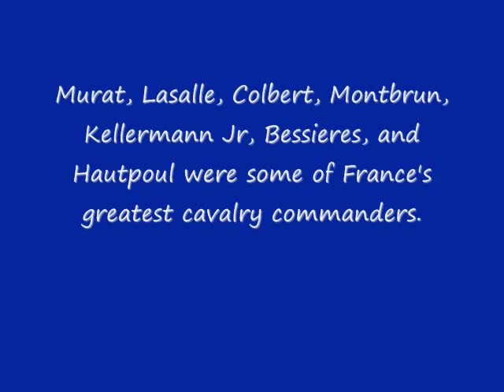French Cavalry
A video about the French cavalry in the Napoleonic period. The French cavalry was commanded by legends such as Murat, Lasalle, and Montbrun. The shining armour of the Cuirassiers must have been a sight to behold.